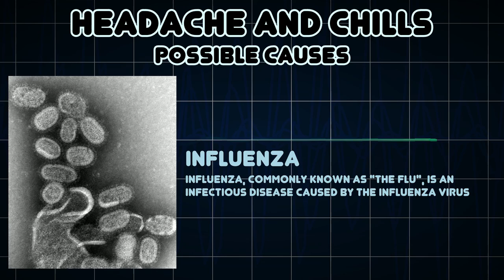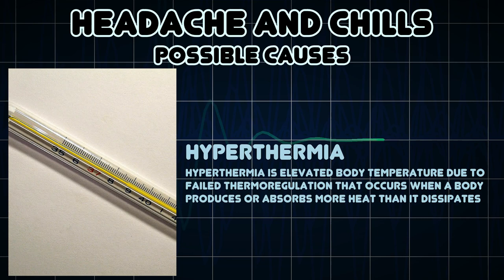Headache and Chills (Medical Symptom)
Possible causes of Headache and Chills (Medical Symptom)